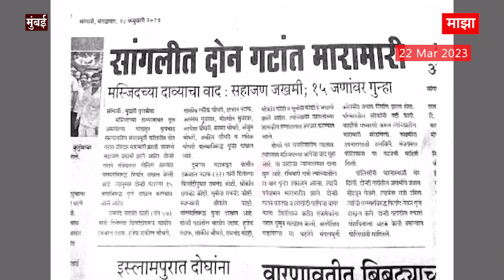Raj Thackeray Full Speech Shivaji Park: राज आणि राणेंच्या शिवसेना त्यागाची इनसाईड स्टोरी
Raj Thackeray Speech Live Updates | MNS Gudhi Padwa Melava Shivaji Park | गुढी पाडवा 2023 | राज ठाकरे मनसे मेळावा शिवाजी पार्क